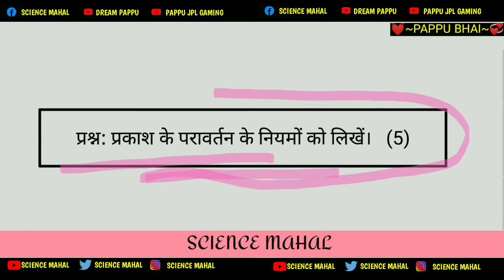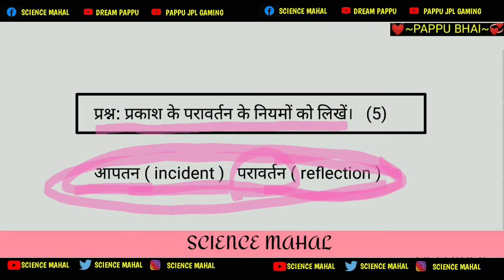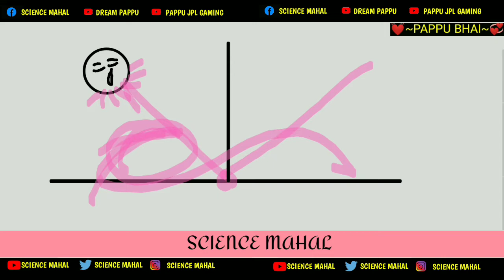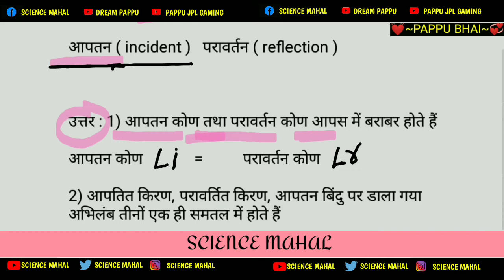Prakash ke paravartan ke niyamo ko likhen |class 10th Prakash ke paraavartan